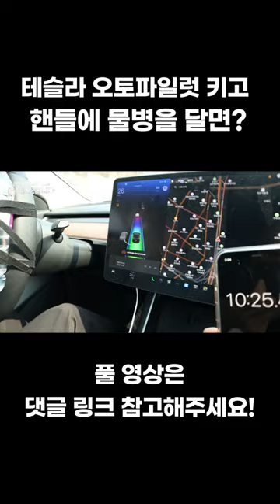테슬라 자율주행 중 핸들에 물병을 올리면 생기는 일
풀영상은 댓글 링크 참고해주세요!